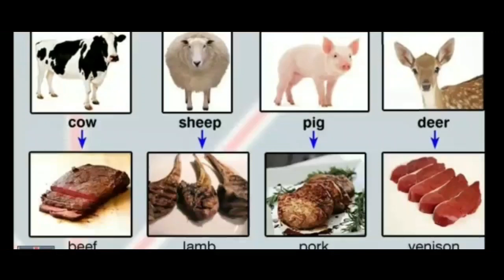Why goat meat is called mutton? | Tamil